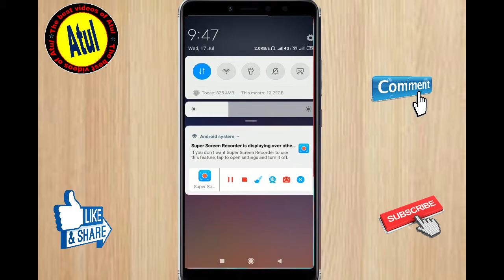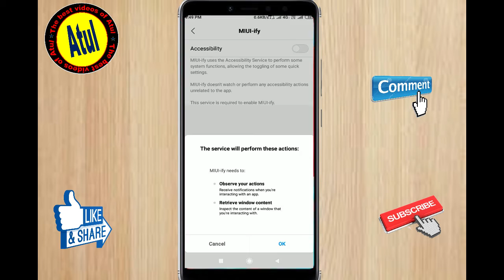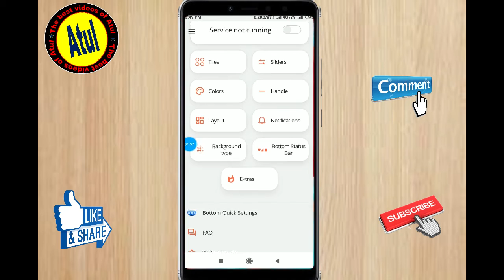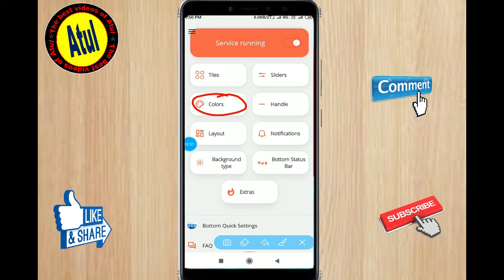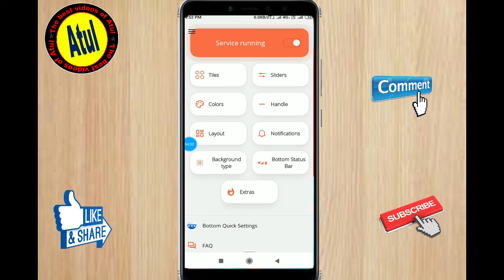Customize Android Look Powerful Mobile Feature | Koi Nhi Janta Is Secret Ko By Atul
About Video:- Hello Friends I am going to tell about customize android look power mobile feature